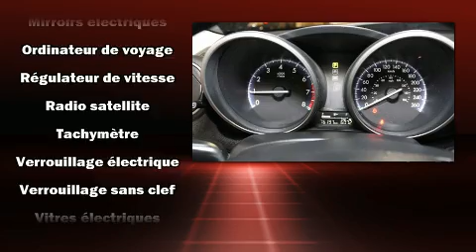2013 Mazda Mazda3 in Montréal, QC H1E 7K7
Affichant moins de 80 000 km au compteur, ce véhicule à hayon a secoué son segment en combinant de généreuses proportions, un look sportif, un équipement complet et un haut niveau de sécurité! Grâce à la souplesse de son moteur 4 cylindres de 2,0 litres, les passages de vitesses se font tout en douceur, vous bénéficierez aussi d'une expérience de conduite confortable et prévisible. Ce modèle possède toutes les caractéristiques raffinées auxquelles Mazda nous a habitués: un essuie-glace de lunette arrière, un compte-tours, un afficheur de la température extérieure, des sièges baquets à l'avant, climatiseur, télédéverrouillage, et l'ouverture automatique de la glace du conducteur. L'habitacle propose de nombreuses solutions de rangement qui sont le reflet d'un souci élevé du détail. Mazda accorde la priorité à la sécurité et la protection en incluant: coussins gonflables à l'avant, rideaux gonflables pour protéger la tête, système antipatinage, système d'assistance au freinage, appuis-tête avant anti-coup de fouet, un système antivol, et freins à disque aux 4 roues avec antiblocage. Pour plus de sécurité, l'entraînement est couplé à un système du contrôle dynamique de la stabilité. Venez profiter d'une agréable expérience d'achat: nous avons de l'humour et nous offrons toute l'information qui vous permettra de prendre une décision éclairée, sans pression. N'hésitez pas à nous appeler.